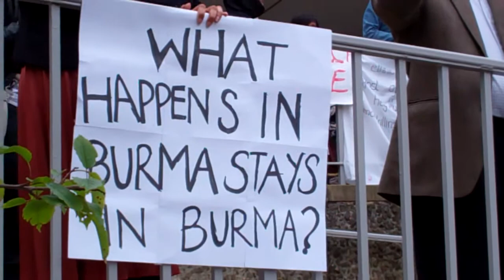Stop Killings in Burma: Bradford